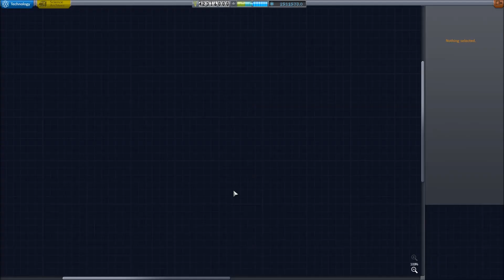[ITA] Mod #63: Kinetic Penetrator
•TeamSpeak3: kerbalspaceprogram.it